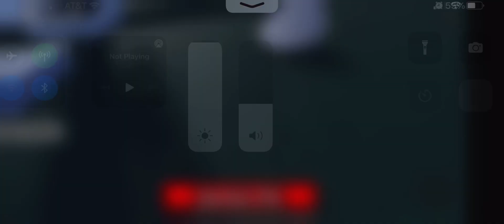BNSF freight train hits oversized load with excavator in templegate city aurora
This video was originally a story crashes 7 request but due to story crashes 7 being canceled I had to upload this video but no one was injured but the train had some damage